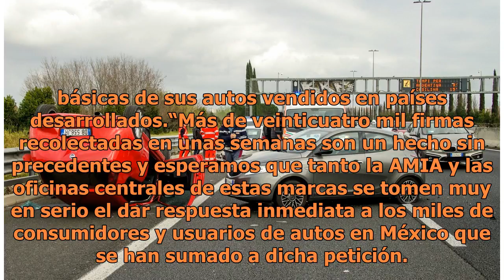Exigen mejores coches; al año, más de 150 mil heridos en accidentes de auto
En mayo de 2015, él y su hermano viajaban en un Aveo sin bolsas de aire y chocaron contra un camión, lo que le ocasionó una herida en el cráneo que requirió una intervención quirúrgica de 26 puntadas, entre otras lesiones. “Estoy aquí como una más de las víctimas de la baja seguridad vehicular en Mé...